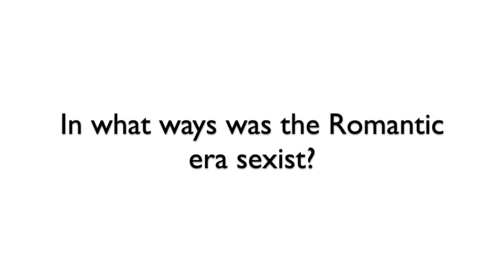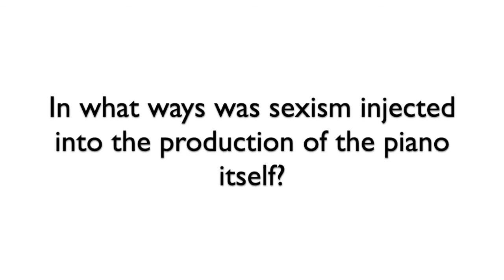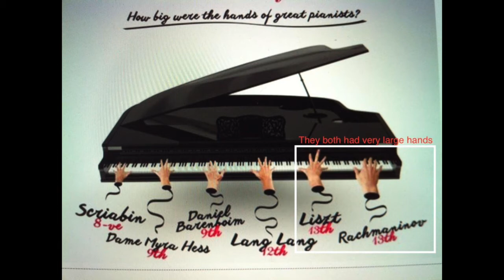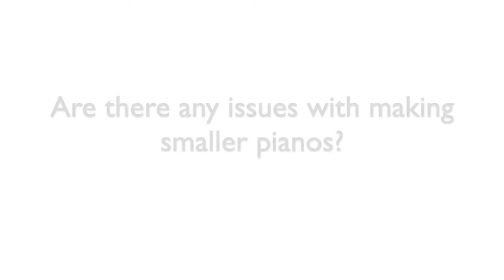Unrecognized Sexism in Romantic Piano Music Musicology Project